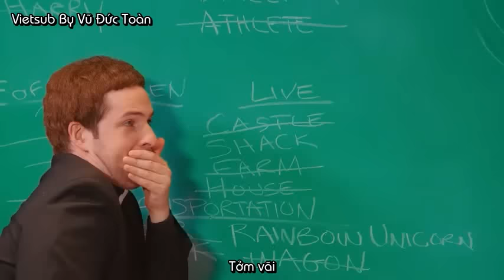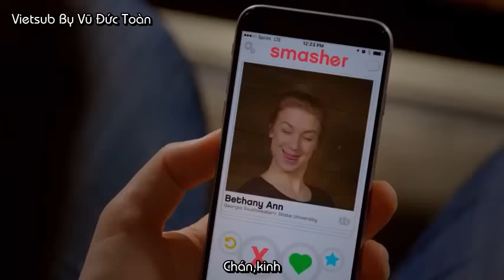(Vietsub) IF ADULTS ACTED LIKE CHILDREN - Smosh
Xin lỗi vì dạo nào ít ra video thường hơn
Vì mình bận làm mấy cái video part timers
Dù sao thì happy new year
Và part timers vẫn đang được dịch nhé (Cần thời gian,hãy kiên nhẫn)